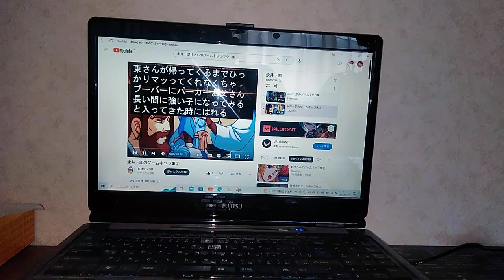1998年5月21日(GOLGO 31 THE QUEEN BEE)